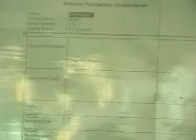Workshop Guru wali kelas III johan pahlawan tgl 26 -10-08 gsfaceh donatur cafod part 11.wmv